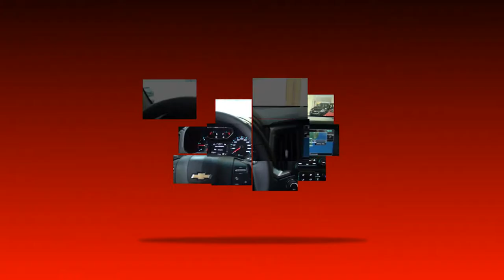PROGRAMA CARRO BEM 10 - XIMBA AUTOMÓVEIS 09-03-2019